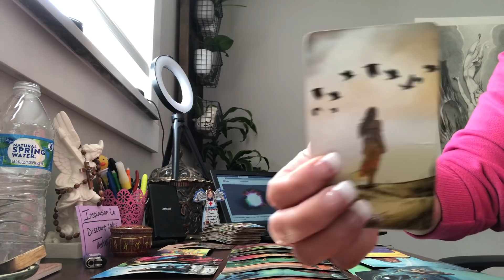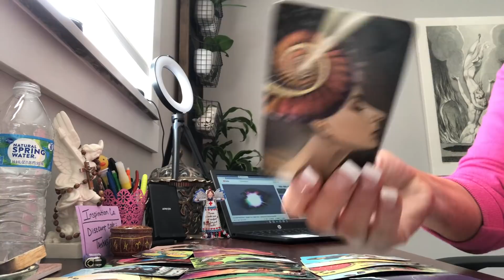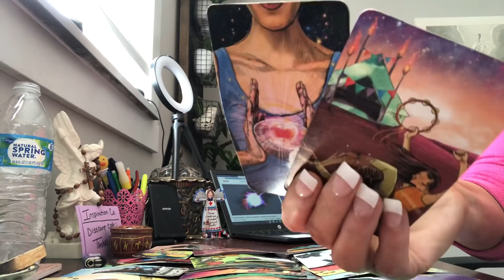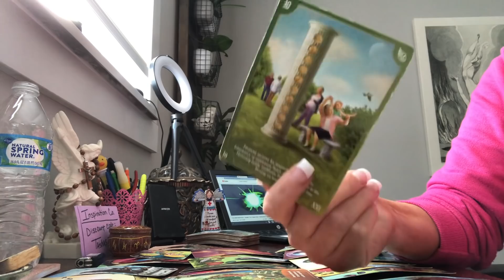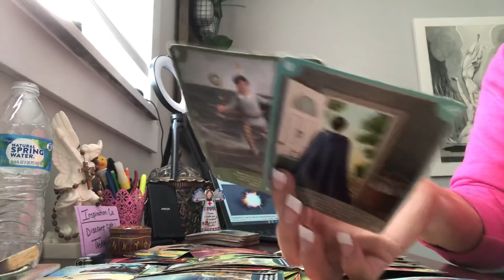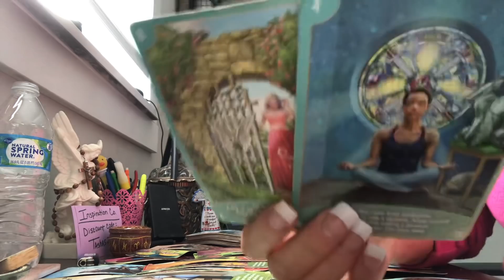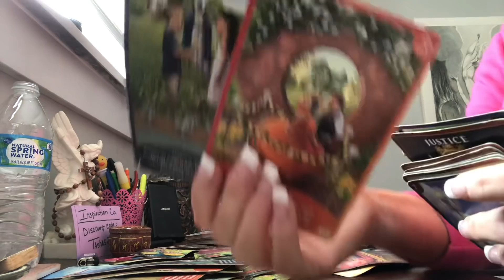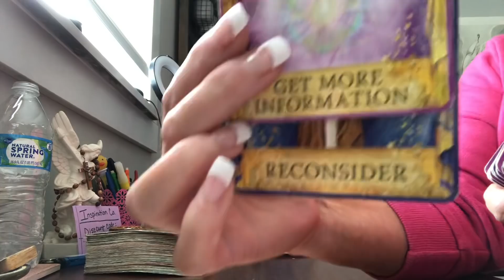2/13 WHATS coming in?🌈🌈🌈💫💫💫💵💵💵🎉🎉🎉